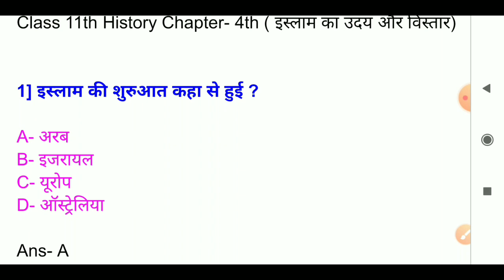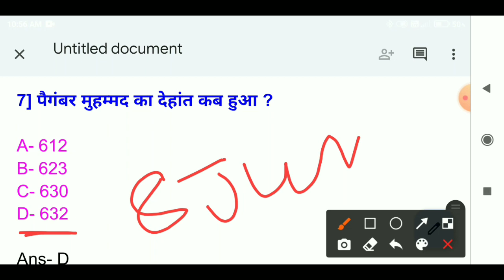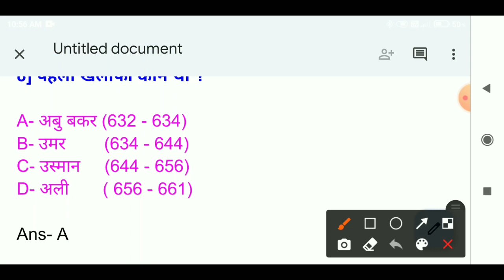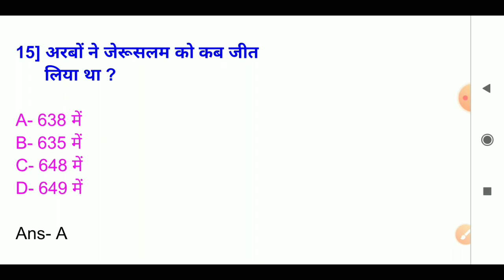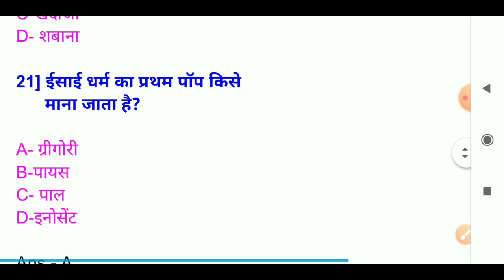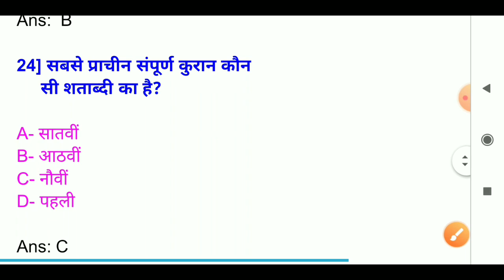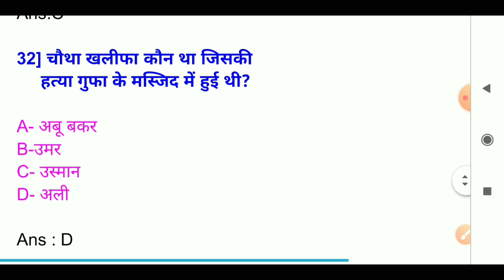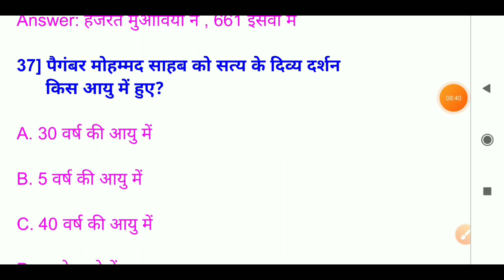Class 11 History Ch- 4 इस्लाम का उदय और विस्तार |NCERTके ये 40 प्रश्न Exam में बार बार पूछे जाते हैं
Class 11 History Ch- 4 इस्लाम का उदय और विस्तार |NCERTके ये 40 प्रश्न Exam में बार बार पूछे जाते हैंislamdharm

Cover Topic In This Video 👇👇

history ch 4 important question answer
islam ka uday Or vistaar most important question
11th ch 4 most important question
islam ka uday Or vistar class 11
islam ka uday aur vistar class 11 fist term mcq question
isalm ka uday aur vistar mcq question 2022
islam ka uday aur vistar class 11 history
class 11 islam ka uday aur vistar ch 4
class 11 history ch 4 question and answer
class 11 history ch 4 mcq in hindi
class 11 ch 4 important question
class 11 history ch 4 mcq question and answer
the central Islamic lands class 11
class history ch 4 mcq question 2022
islam religion class 11 mcq in hindi
islam religion class 1q important mcq question
इस्लाम का उदय और विस्तार mcq
इस्लाम का उदय और विस्तार class 11 ch 4
Islam ka uday aur vistar pdf
Islam ka uday aur vistar question answer
Class 11 History Chapter 4 Notes in Hindi pdf